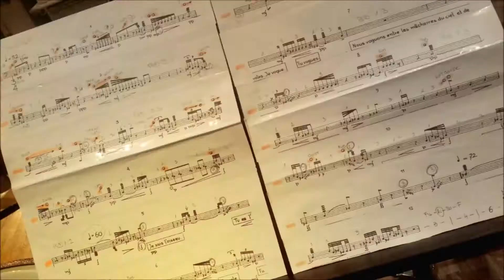STop plays contemporary - sodobna glasba StoP 2016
StoP na koncertnem odru!
Sodobna glasba pretežno slovenskih avtorjev!